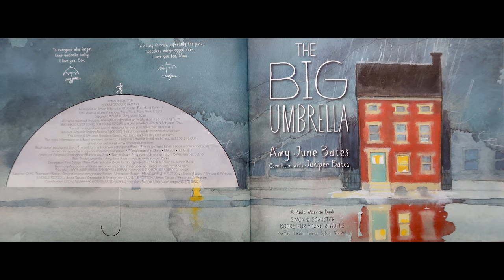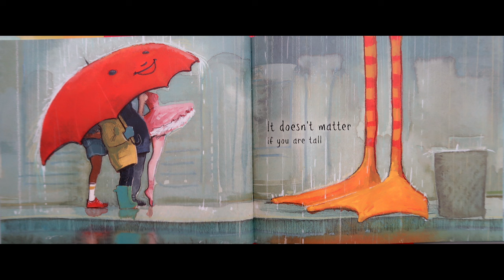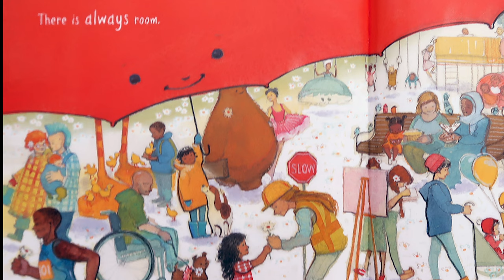The Big Umbrella : Kids Books Read Aloud by Books With Blue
The Big Umbrella
by Amy June Bates

A book about friendship, inclusiveness, and shelter from the rain.  This red umbrella likes to help, likes to give people shelter, and likes bringing people together.

In the tradition of Alison McGhee’s Someday, beloved illustrator Amy June Bates makes her authorial debut alongside her eleven-year-old daughter with this timely and timeless picture book about acceptance.

By the door there is an umbrella. It is big. It is so big that when it starts to rain there is room for everyone underneath. It doesn’t matter if you are tall. Or plaid. Or hairy. It doesn’t matter how many legs you have.

Don’t worry that there won’t be enough room under the umbrella. Because there will always be room.

Lush illustrations and simple, lyrical text subtly address themes of inclusion and tolerance in this sweet story that accomplished illustrator Amy June Bates cowrote with her daughter, Juniper, while walking to school together in the rain.